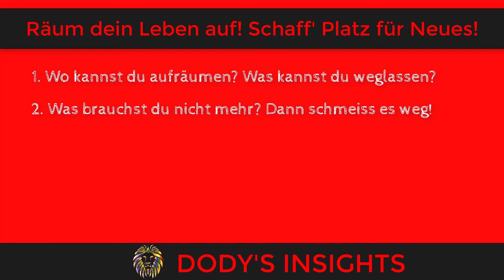🎥 🇩🇪 Dody's Insights: Räum dein Leben auf! Schaff Platz für Neues! 💃🔥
🎥 🇩🇪 Dody's Insights: Räum dein Leben auf und schaff Platz für Neues!
🔑 Es ist höchste Zeit, neue Wege zu gehen. Wir stehen vor dem grössten wirtschaftlichen und damit auch gesellschaftlichen Wandel seit 1929! Und du hast 2 Möglichkeiten: Du gehst mit der Zeit oder andere sagen dir in Zukunft, welchen Weg du gehst.

👀 Nimm dir die Zeit in diesen Feiertagen und räum auf. Putze. Räume neu ein und erlebe den Unterschied! 🎓Dieses Insight soll dir ein paar Gedanken dazu mitgeben.

💃Das Leben ist überraschend. Und anders. Es birgt unendlich viele neue Möglichkeiten. Nutze sie! 💎

😊 Ich wünsche dir ein frohes Osterfest oder ein grossartiges Pessach. Und wenn du keines dieser religiösen Feste feierst: Dann feiere dein Leben! Es ist grossartig! Und du bist die Schöpferin! Jeden Tag neu! 🌹

🧡 Happy Easter 💚 Happy Pessach 💙 Happy Life! 💝

ALLSTARS BUSINESS CLUB
Wir haben die zwei wichtigsten Prinzipien für unternehmerischen Erfolg zusammengebracht, um für dich die effektivsten Voraussetzungen zu schaffen mit deinem Business an die Spitze zu gehen:

DIE KOMBINATION AUS BUSINESS NETZWERK UND BUSINESS ACADEMY - der neue Standard in Business Network, Education & Training.
💃 DER ALLSTARS BUSINESS CLUB: Das internationale Frauen Business Netzwerk
💃 DIE A-B-C ACADEMY: Die State-of-the-Art Academy für Marketing, Sales & Kommunikation.

Du findest im Allstars Business Club als Unternehmerin, Business Owner, Startup oder Gründerin eine einzigartige Kombination aus Business Netzwerk, Ausbildung & Training, damit erfolgreiches Frauen-Unternehmertum - 'Female Entrepreneurship' - für jede Frau mit einer Passion, einer Vision und Motivation möglich wird. Denn Selbständigkeit lernt man nicht in der Schule.

Unsere A-B-C Members vernetzen, trainieren und unterstützen sich gegenseitig vor Ort und online und lassen sich 90 Tagen zum A-B-C Master und im Boot Camp zum A-B-C Trainer in Marketing, Sales und Kommunikation ausbilden - mit Zertifikatsabschluss - um ihr Talent und ihre Expertise erfolgreich im Markt zu positionieren und ihr Business professionell an die Spitze zu führen.

Wir teilen das gleiche Ziel - wir alle gehen den gleichen Weg!

👍 We appreciate every single one of you who watch, listen & interact with my content.